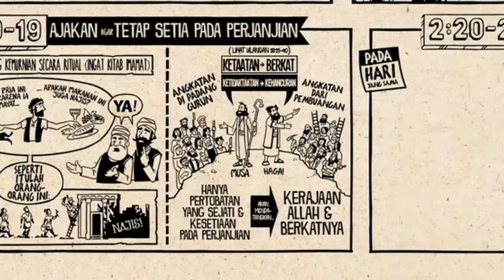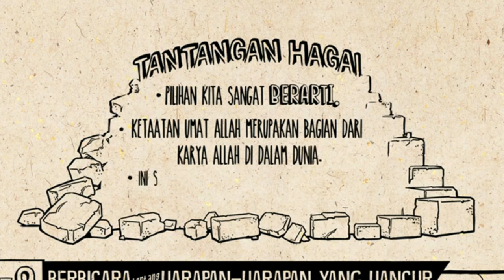PENDALAMAN ALKITAB | Pdt. David Christianto (GKI Genuk Indah Semarang)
HAGAI (Senantiasa Bergirang)

Dilayani: Pdt. David Christianto (GKI Genuk Indah Semarang)